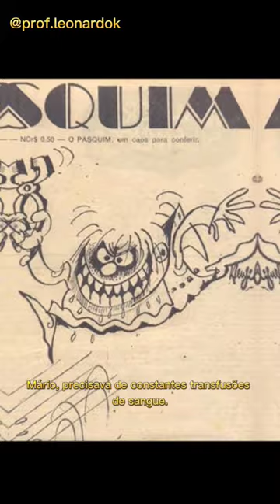34 Anos sem HENFIL, um dos maiores cartunistas do Brasil.